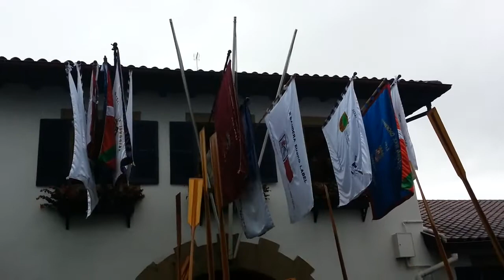💚💚💚Bendicion de Banderas 2013 ✅✅✅✅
💚Canal para la exposicion de videos del Remo Hondarribitarra💚💚 y regatas de traineras ademas de banco movil.💚✅Sitios de interes👇⏬
✅Gora Hondarribia, Gora Ama Guadalupekoa💚💚💚🚣🚣🚣
✅No olvides inscribirte y darle a la campana🔔 para no perderte ningun video del canal.